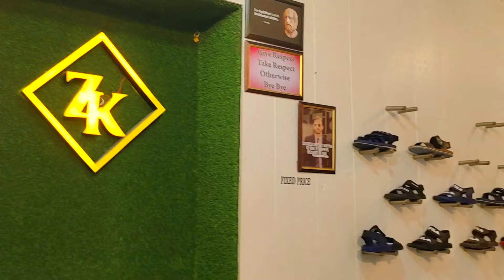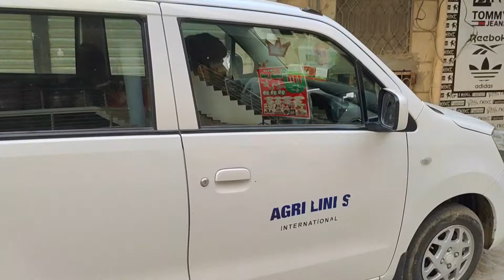Branded shoes in cheap price | 49kvlogs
In this video i am introducing and new branded outlet in arifwala.
awesome Shoes brand range and imported. they imported from difirent countries like Vaitnam, China, etc...
i hope u enjoying my video...
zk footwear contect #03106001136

instagrame also connect with facebook.